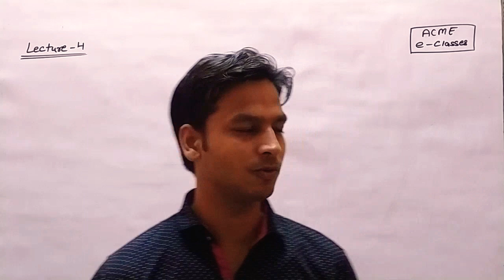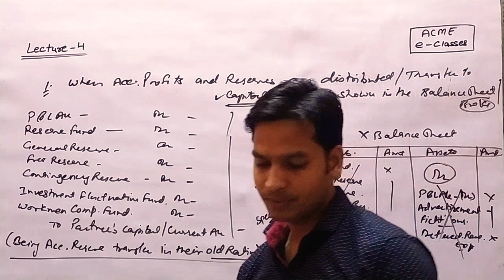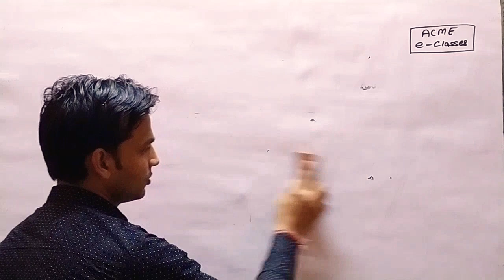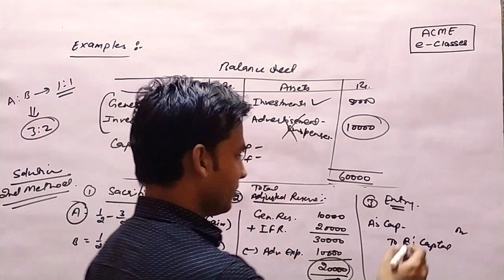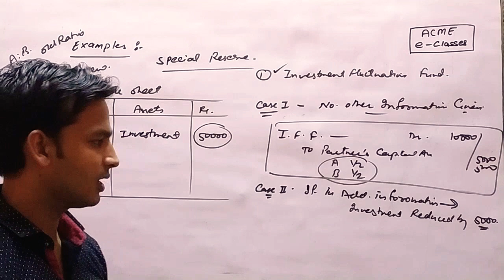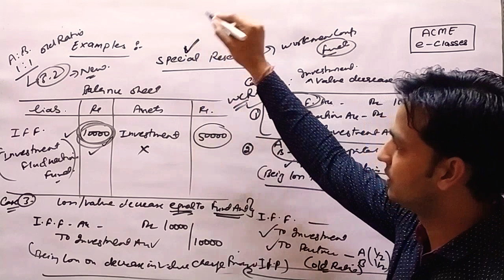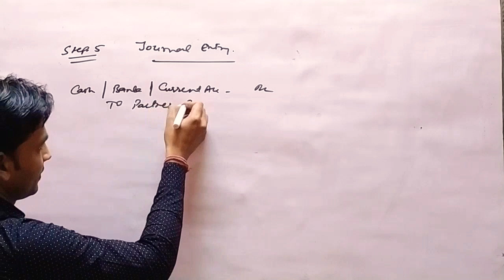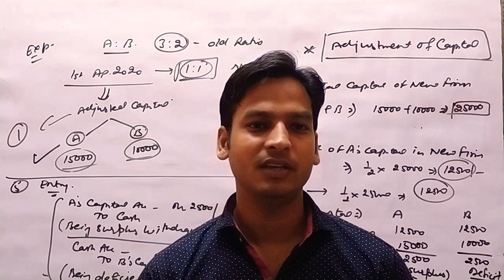#9 Treatment of Accumulated Profits & Reserves and Adjustment of Capital in one Lecture || Class 12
Chapter 2 - Change in Profit Sharing Ratio between among the existing partners
Lecture - 4
Topic - 1. Accounting treatment of Accumulated Profits and Reserves
             2. Adjustment of Capital